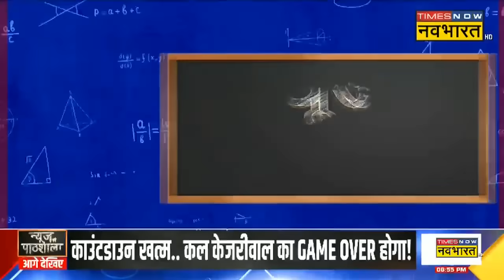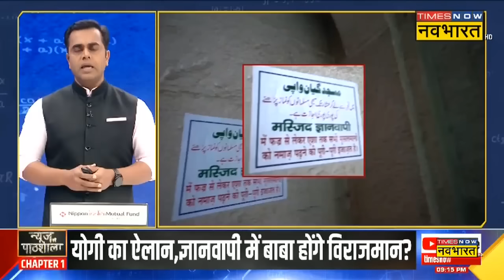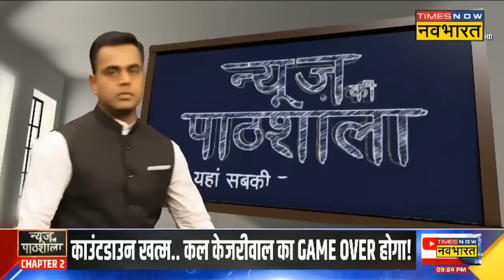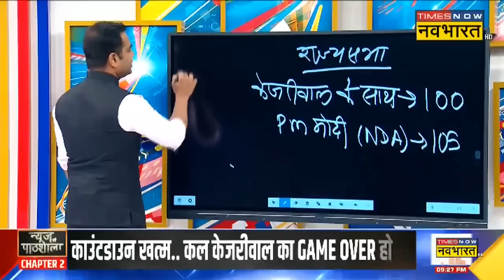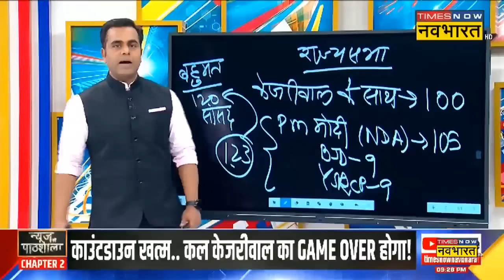News Ki Pathshala | Sushant Sinha : वो सबूत जिनके दम पर CM Yogi ज्ञानवापी में मंदिर बनवाएंगे?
News Ki Pathshala | Sushant Sinha : Gyanvapi मामले पर जारी विवाद के बीच अब  UP के CM Yogi Adityanath का बड़ा बयान सामने आया है। ANI से बातचीत में उन्होंने कहा- 'अगर हम उसको (Gyanvapi) मस्जिद कहेंगे तो फिर विवाद होगा। मुझे लगता है कि भगवान ने जिसको दृष्टि दी है, वो देखे। त्रिशूल मस्जिद के अंदर क्या कर रहा है' ?